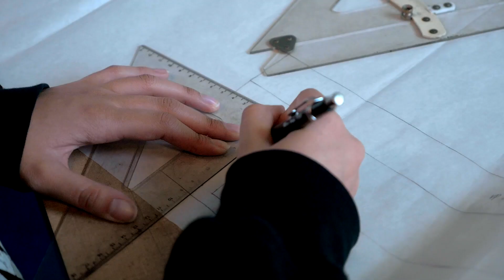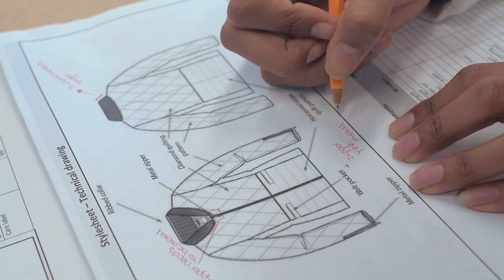Mode in Hilversum